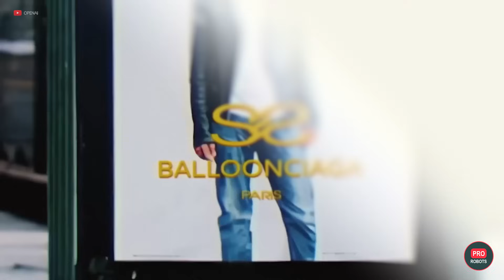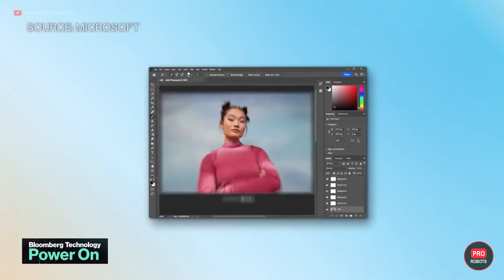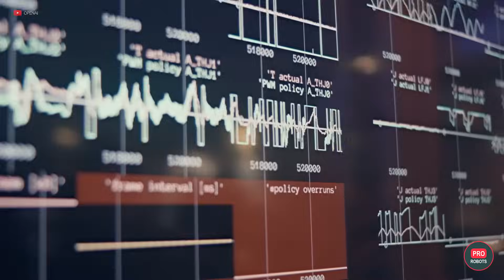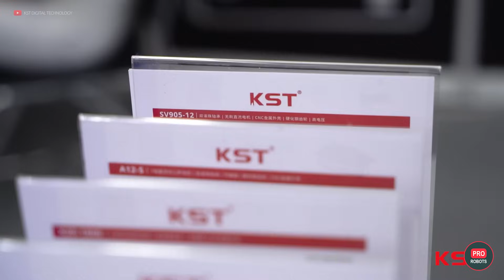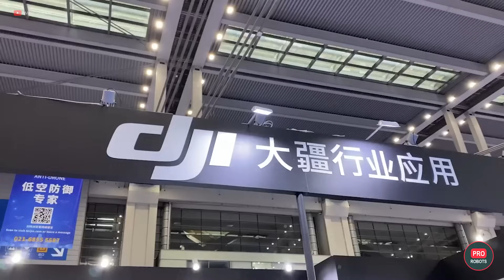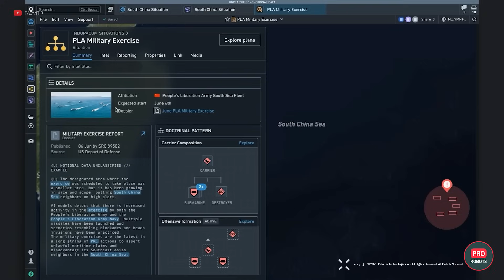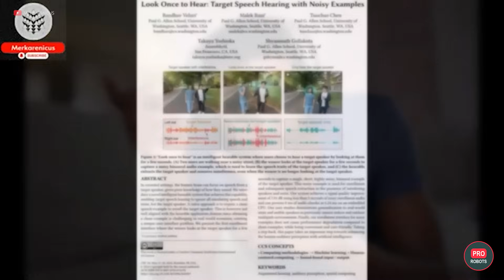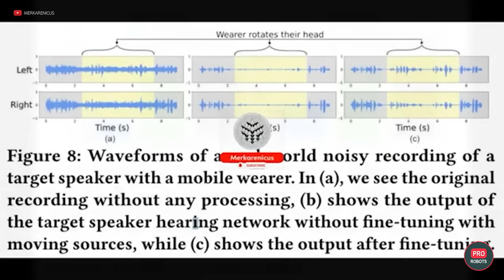OpenAI revolution: next-generation AI and robots | Humanoid robots | Drone exhibition in China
In this episode, we dive into the latest from OpenAI, including their groundbreaking new AI model poised to transition us towards general artificial intelligence. Discover how OpenAI is reviving its robotics department and making billion-dollar deals, despite being embroiled in scandals. We also explore the Pentagon's ambitious AI plans, cutting-edge Chinese drones, and bold claims from top AI developers. Learn about the innovative voice-controlled robots from 1X Technologies, South Korea's ambitious space goals, and the latest advancements in AI-powered eavesdropping headphones.

0:00 In this episode
0:40 Humanoid robots can be controlled by voice
2:12 OpenAI is already developing the next generation of AI despite scandal
4:44 OpenAI brings back robotics department
5:50 Yang Lekun urged not to engage in big language models
7:12 International drone exhibition in China
9:19 Pentagon will get AI to win
10:48 AI headphones will let you eavesdrop on everyone
11:35 South Korea to become a space power

OpenAI is gearing up to release a new AI model that promises to be a significant step towards general artificial intelligence (AGI). This new model aims to surpass the capabilities of GPT-4, extending the functionality of chatbots, digital assistants, search engines, and image generators. Despite previous mixed signals from CEO Sam Altman, OpenAI has confirmed that training for this model is underway and it is expected to be available this winter.

OpenAI is also reviving its robotics department. After closing this direction in 2021, the company is now recruiting employees to integrate its advanced multimodal AI models into the physical robots of client companies. This move is part of OpenAI's broader strategy to create new AI-based applications and revenue streams.

However, the company is not without its controversies. A scandal has erupted over OpenAI's new committee on AI security, led by Altman himself. Critics argue that the committee's self-regulatory approach is driven by profit motives, casting doubt on its effectiveness. This scandal is compounded by former employees' accusations of a toxic culture within the company.

Meanwhile, OpenAI continues to forge lucrative partnerships. A notable deal with Apple aims to integrate OpenAI's generative AI technology into Apple's software, potentially generating billions in revenue. However, this agreement has raised concerns for Microsoft, a major investor in OpenAI, about how it will affect their relationship.

Humanoid general-purpose robots from 1X Technologies, supported by OpenAI, are becoming increasingly sophisticated. Engineers have taught these robots to follow voice commands and combine individual tasks into longer action sequences. This advancement simplifies interaction with robots, enhancing their utility in various scenarios.

In other news, Jan LeCun, a leading AI expert, has advised young developers to move beyond large language models (LLMs) and focus on next-generation AI systems. LeCun's comments have sparked a heated debate within the AI community, with some viewing it as a push to reduce competition in the LLM space.

The Pentagon is progressing with its ambitious AI project, Maven Smart System, aiming for comprehensive military AI by 2029. Partnering with Palantir, this project focuses on optimizing decision-making in military operations through advanced AI.

Engineers at the University of Washington have developed AI-powered headphones capable of isolating a speaker's voice in a crowded environment. This innovative technology has significant potential, despite some current limitations.

inaudio - Infraction- New Technology